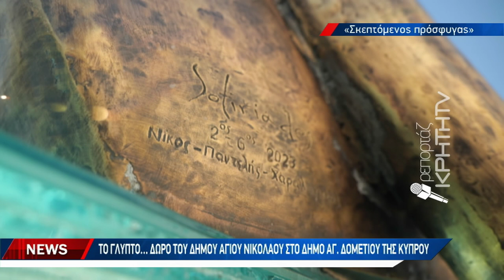Το γλυπτό... δώρο του Δήμου Αγίου Νικολάου στον Δήμο Αγ. Δομετίου της Κύπρου